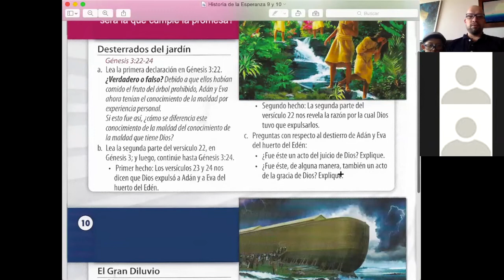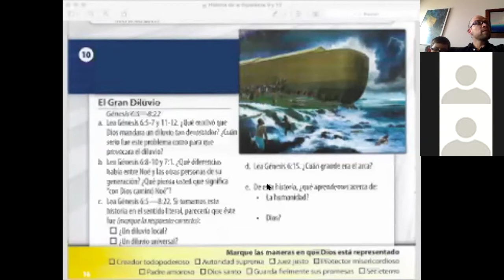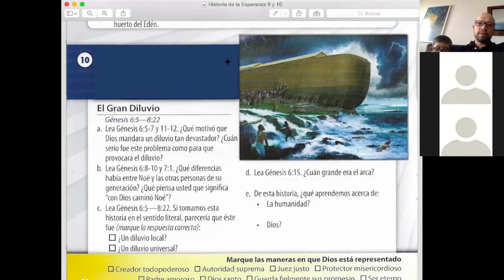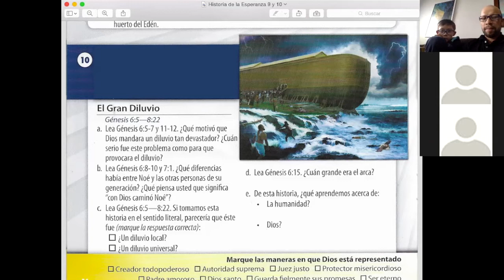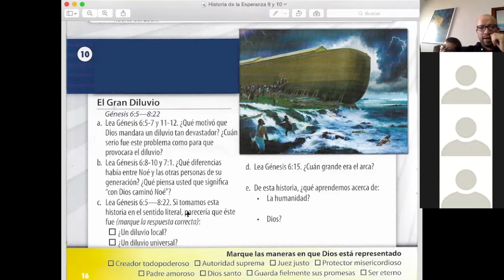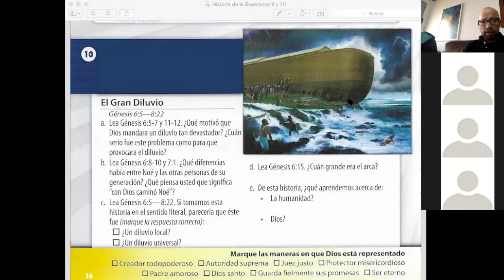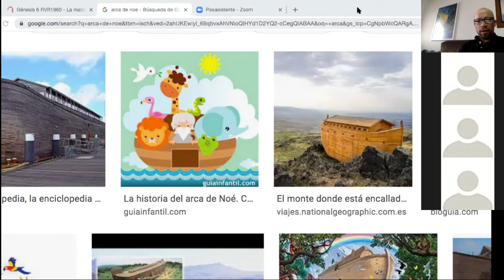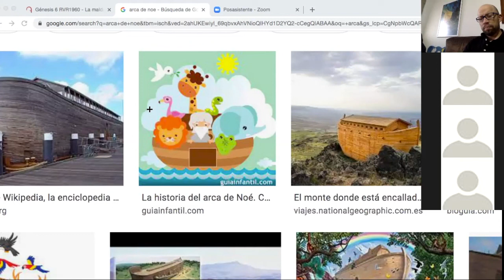La Historia de la Esperanza | Sesion 7 | Grupo 2 | Lunes 28 Junio 2021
lunes 28 Junio 2021